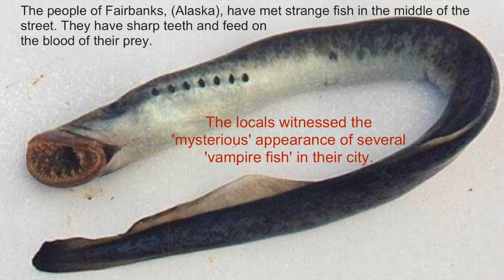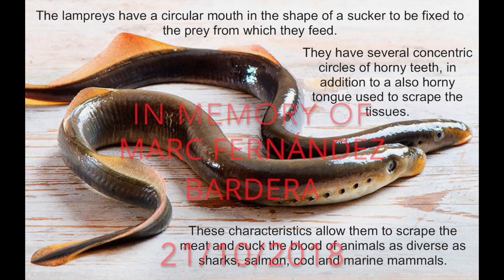The Vampire Fish Lamprey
Nou tema de la saga Vampires Reals de Gwrando.Cucut: guitarres, baix, bateries, ( amb caixa de ritmes ), gravació, mescla i video.